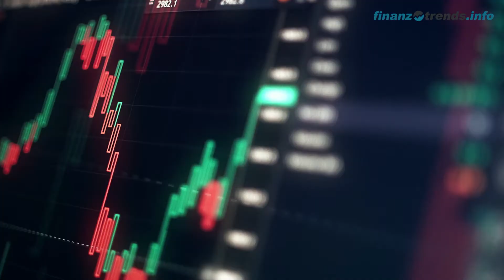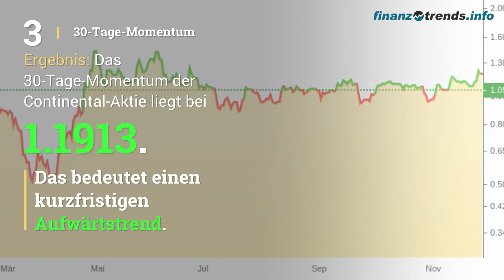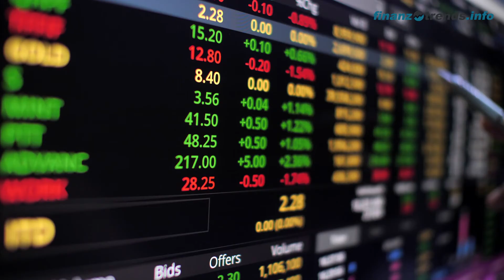Continental Aktien-Analyse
In diesem Video erhalten Sie eine aktuelle Bewertung der Continental-Aktie (ISIN.:DE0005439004) nach dem bewährten Fünf-Bullen-Rating-System von Finanztrends. In dieser technischen Analyse betrachten wir das 30-Tage-Momentum, die Relative Stärke nach Levy, das Trend-Rating, den Hype-Faktor und den GD200-Vergleich. Wenn eine Kennzahl einen gewissen Schwellenwert überschreitet, deutet das auf einen steigenden Trend hin. In diesem Fall legt der Indikator einen Kauf nahe und das Wertpapier erhält in unserem Fünf-Bullen-Rating-System einen Bullen. Die Anzahl der Bullen liefert für die Aktie eine Gesamtbewertung und Sie erhalten somit eine klare Antwort auf die Frage: kaufen, halten oder verkaufen?

Die Indikatoren unseres Fünf-Bullen-Rating-Systems:

Das 30-Tage-Momentum analysiert den kurzfristigen Trend der Aktie. Überschreitet Wert die Marke 1,05, gibt es einen kurzfristigen Aufwärtstrend – und die Aktie erhält von uns den ersten Bullen.

Relative Stärke nach Levy: Hierbei handelt es sich um einen fortlaufenden Vergangenheitsvergleich, der nicht zu verwechseln ist mit dem „Relative Strength Index“ (RSI). Um die Kennzahl zu berechnen, wird der Wochen-Schlusskurs der Aktie durch das arithmetische Mittel der Wochen-Schlusskurse im jeweiligen Betrachtungszeitraum dividiert. Überschreitet die Kennzahl den Wert 1,05, gibt es einen kurzfristigen Aufwärtstrend – und die Aktie erhält von uns einen Bullen.

Das Trend-Rating zieht Schlüsse aus den Kursbewegungen der letzten sieben Wochen. Wenn der Titel im Trend-Score den Wert 20 überschreitet und bei unserem Fünf-Bullen-Rating durchschnittlich über 2,5 liegt, deutet dies auf einen aufsteigenden Trend hin. Dann erhält die Aktie einen weiteren Bullen.

Hype-Faktor: Wie wird der betrachtete Titel im Vergleich zur Konkurrenz gesehen? Befindet sich das Wertpapier im Betrachtungszeitraum unter den 100 beliebtesten Aktien und in der Top 3 der jeweiligen Peergroup, vergeben wir einen Bullen.

GD200-Vergleich: Befindet sich der Kurs des Wertpapiers momentan mehr als Fünf Prozent über dem Gleitenden Durchschnitt der letzten 200 Tage, vergeben wir einen Bullen.

Über uns:

Finanztrends.info ist eines der größten unabhängigen Börsenportale Deutschlands. Bei uns erfahren Sie rund um die Uhr, was in der Welt der Aktien los ist. Täglich liefern wir Ihnen über 100 kostenfreie News, Aktienanalysen und Exklusiv-Interviews zu börsennotierten Unternehmen. Wir stützen uns dabei auf ein starkes Team erfahrener Finanz-Redakteure.

Unsere TV-Redaktion berichtet regelmäßig live von den bedeutendsten deutschen Finanzmarktplätzen und liefert Neuigkeiten von Messen und Tagungen wie dem Eigenkapitalforum, der Invest und den Börsentagen.

Wir stellen Finanzinformationen bereit, die den Ansprüchen von Profis genügen, aber auch für private Investoren verständlich dargestellt sind – unabhängig, gewissenhaft und hochaktuell.